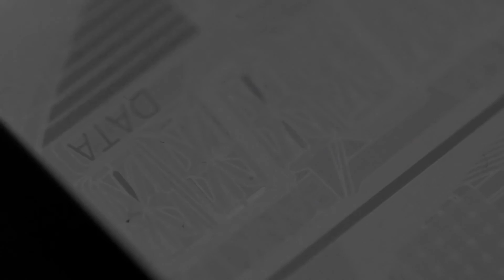♒ MeLo-X - Handle It (Official Video) | HD ♒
Chilland - Music Propaganda

Let's chill!